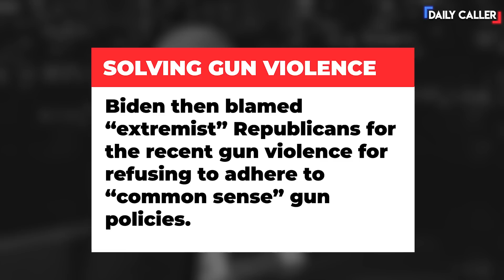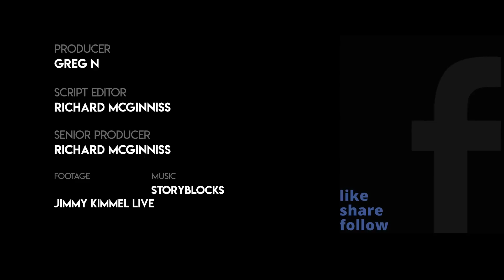Biden Covers Up His Failures On Jimmy Kimmel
Here's all that you need to see from Joe Biden's first late show interview as president.